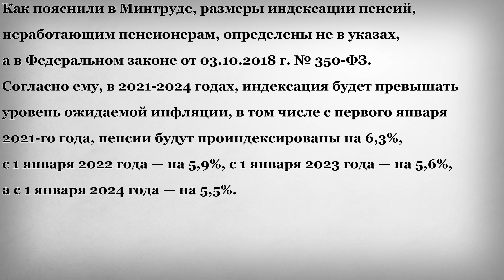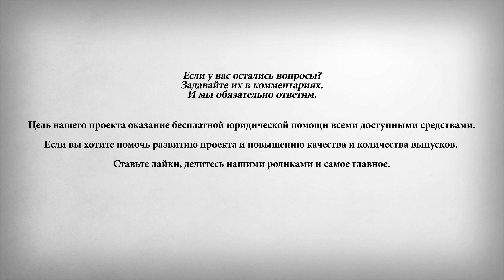Пенсионерам Пообещали Реальный Рост Пенсий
В этом выпуске:
Размеры индексации пенсий, неработающим пенсионерам, определены федеральным законом, это обеспечивает, рост реальных пенсий до 2024 года, сообщили в пресс-службе Минтруда. Ранее президент Владимир Путин, подписал указ, "О национальных целях развития Российской Федерации на период до 2030 года". Позже некоторые СМИ сообщили, что допускают заморозку пенсий россиян.
Как пояснили в Минтруде, размеры индексации пенсий, неработающим пенсионерам, определены не в указах, а в Федеральном законе от 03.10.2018 г. № 350-ФЗ. Согласно ему, в 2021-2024 годах, индексация будет превышать уровень ожидаемой инфляции, в том числе с первого января 2021-го года, пенсии будут проиндексированы на 6,3%, с 1 января 2022 года — на 5,9%, с 1 января 2023 года — на 5,6%, а с 1 января 2024 года — на 5,5%.
"Таким образом будет обеспечен рост реальных пенсий", — подчеркнули в ведомстве. В министерстве также уточнили, что после 2024 года, страховые пенсии, будут увеличиваться, исходя из роста доходов бюджета Пенсионного фонда России. Текущие расчеты показывают, что индексация будет выше уровня инфляции. "Что означает не только сохранение, но и рост пенсий нынешних и будущих пенсионеров", — заключили в Минтруде.